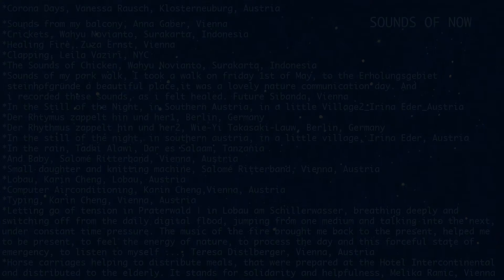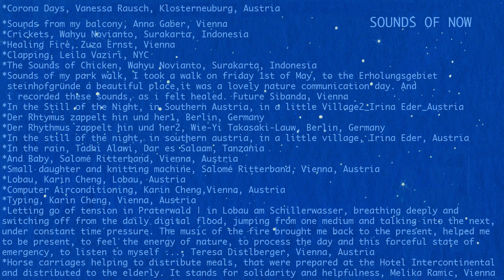Sounds of Now – Jump!Star Simmering 2020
©Jump!Star Simmering 2020

Von 13. April bis 3. Mai 2020 hostete das JUMP!STAR-Team mit 21 Days Listening Out Loud & Dreaming Wildly einen frei zugänglichen virtuellen Begegnungsraum, in dem sich Menschen aus aller Welt einfinden konnten, um 80 Minuten täglich miteinander zu verbringen. Künstler*innen aus Wien Simmering wurden eingeladen, diese Treffen anzuleiten und mit den Teilnehmer*innen zu diskutieren, miteinander zu singen, zu springen, sich laut zuzuhören, gemeinsam wild zu träumen und Wünsche für die Zukunft zu formulieren. Mit Sounds of Now rief Jump!Star Simmering zum Sammeln von Klängen und Geräuschen der außergewöhnlichen Zeit während des Lockdowns auf. Die eingesendeten Sounds wurden zu einem Klangteppich verwoben und somit Teil des JUMP!STAR-Archivs.

Eine Produktion der Brunnenpassage in Kooperation mit dem Weltmuseum Wien und der US Künstlerin George Ferrandi. Unterstützt durch SHIFT.